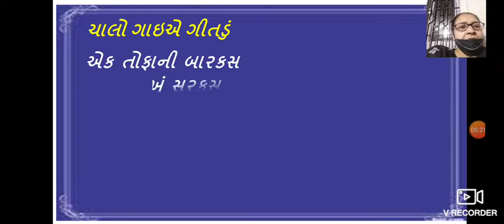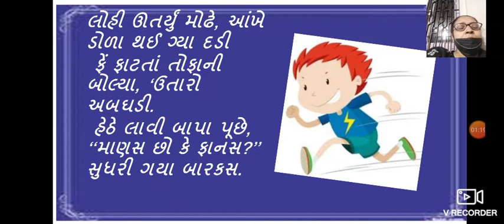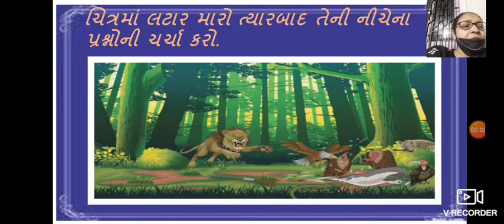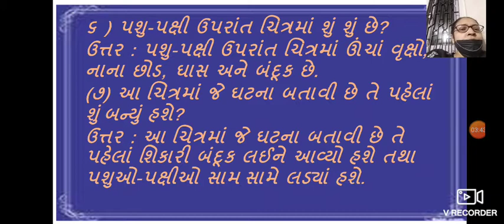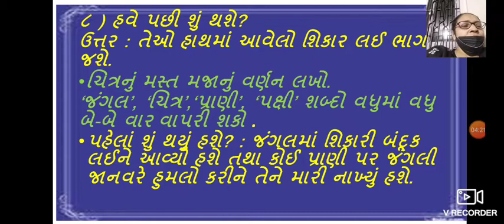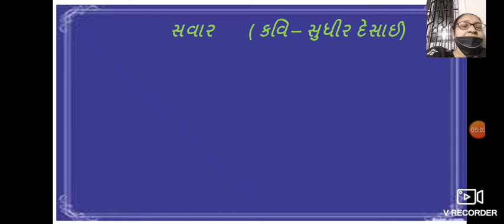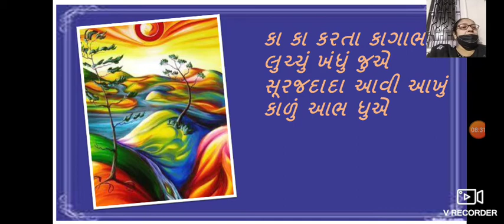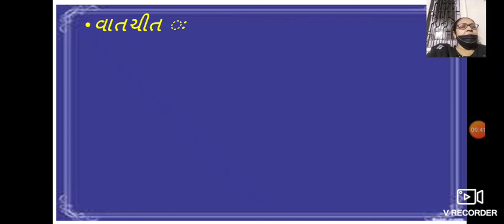ગુજરાતી ધો ૪ પાઠ ૬ ભાગ ૧